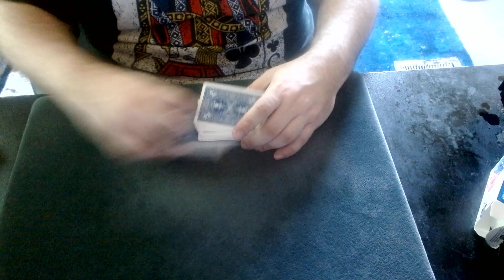Up The Ladder Cuts 440